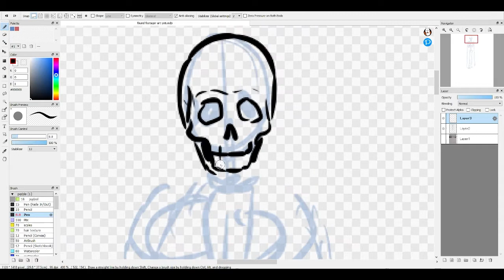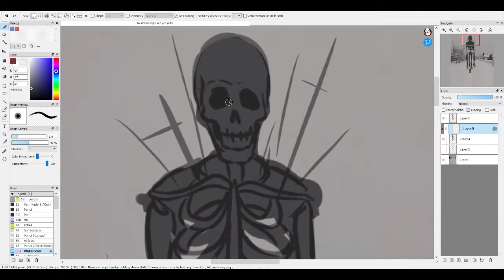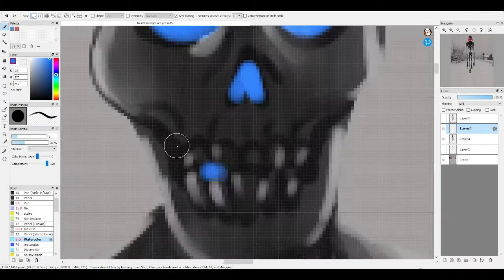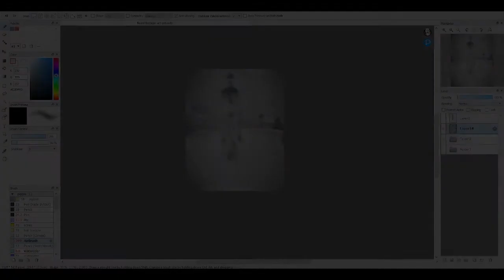"Silhouette in a snowstorm" - found footage art (Speedpaint)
Artwork inspired by Trevor Henderson's creations

Hope you like my video, more creepy stuff coming soon.